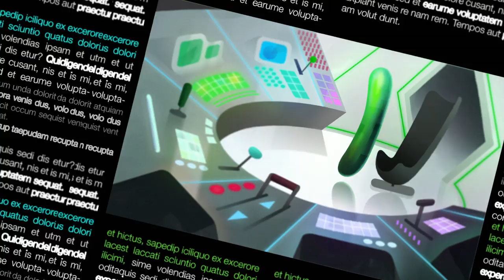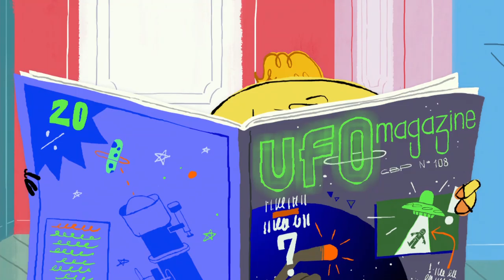Hubert & Takako - Space Cucumber (S01E06) - Full Episode in HD